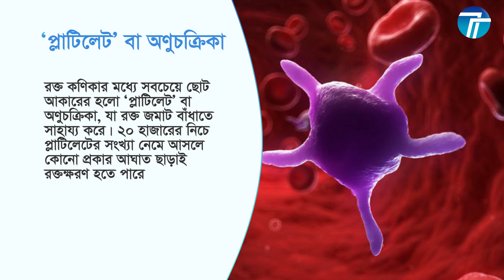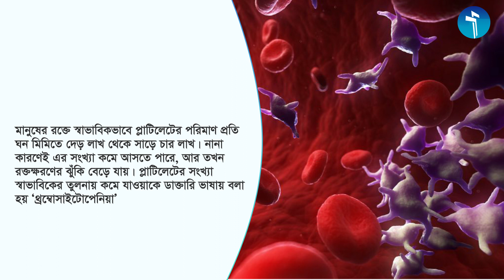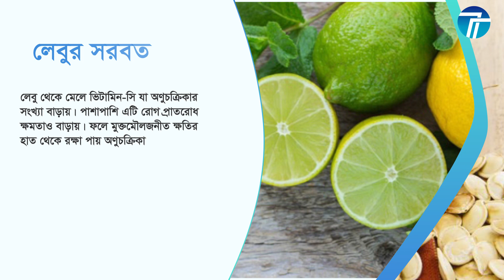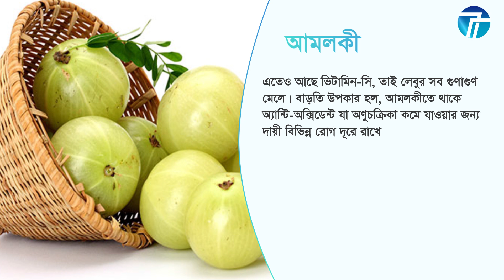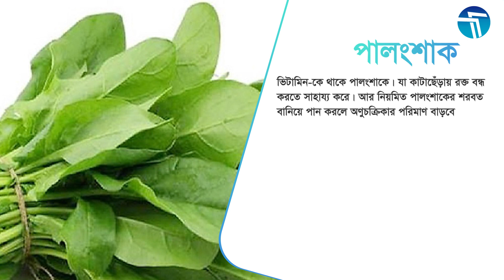Dengue Epidemic|ডেঙ্গু মহামারী | প্লাটিলেট বাড়াবেন কিভাবে ? | How to raise platelets? | Teach N Talk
Hey Guys!

আজ আমরা খুবই গুরুত্বপূর্ণ বিষয় নিয়ে কথা বলব। বর্তমানে আমাদের দেশে ডেঙ্গু একটি মহামারীর নাম। প্রায়ই শুনি ডেঙ্গুতে আক্রান্ত হয়েছে বা ডেঙ্গুতে প্লাটিলেট কমে গেছে। আমরা কি জানি রক্তে প্লাটিলেট কি বা
কিভাবে রক্তে প্লাটিলেট বাড়ান যায় ? অনেকেই হইত জানি না। তাই আজ আপনাদের জানানোর চেষ্টা করবো কিভাবে রক্তে প্লাটিলেট বাড়াবেন।
এবং কি কি খাবার খেলে রক্তে প্লাটিলেট বাড়াবেনো যাবে সম্পূর্ণভাবে বিস্তারিত আলোচলনা করা হয়েছে।

সামনে কোরবানির ঈদ এই ঈদে ডেঙ্গু আরও ভয়াবহ মহামাহির আকার ধারন করতে পারে। আমার আপনার সচেতনতাই পারে ডেঙ্গু মহামারীকে দমন করতে।

সকলের কাছে অনুরোধ থাকবে ভিডিওটি আপনাদের ভালো লাগলে শেয়ার করুন।

Welcome to Teach N Talk! We make good quality videos about useful Entertainment, Education, Teach,

Shearing the technology knowledge to the other people and doing some social activities for the
Awareness and solving the problem in online.